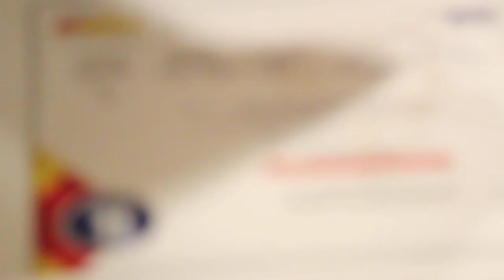Ayodhya Talent Hunt Season 2 | Prafulla Sahu | Predets Pvt.Ltd. | Acting Auditions 5 13 oct 2020